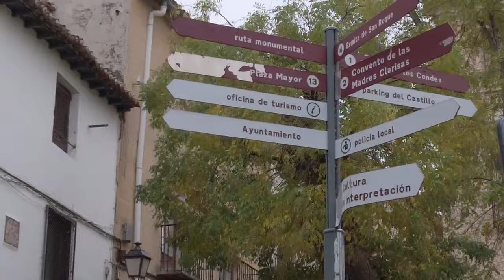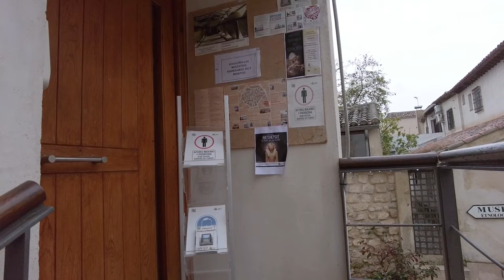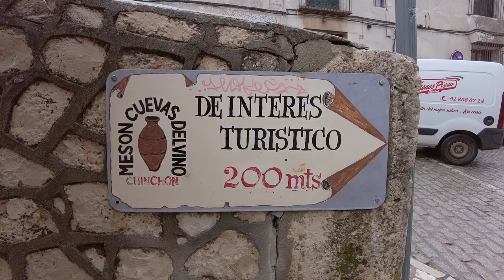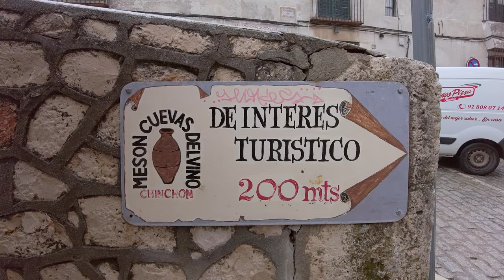Explore Chinchón with us 🍂🌧️ | day trip from madrid | spain travel vlog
Chinchón is a charming destination for those seeking a glimpse into Spain's rich history and culture.  In a long-overdue vlog, my friends and I went to Chinchón around this time last year. Despite the delay in editing (it took me a while to get into the editing process), I finally got to finishing this day trip.

Nestled in the Community of Madrid, Chinchón offers a unique blend of historic architecture, a picturesque main square (Plaza Mayor), and a medieval castle (Castillo de Chinchón) that adds to its allure.

For those planning a visit to Madrid, a day trip to Chinchón provides a delightful escape from the bustling city. The town's proximity to Madrid, combined with its unique charm, makes it an excellent suggestion for a day excursion. Whether you're captivated by history, cultural experiences, or simply seeking a tranquil retreat, Chinchón offers a memorable day-trip option from Madrid, Spain.

I hope you enjoy this rainy day vlog!